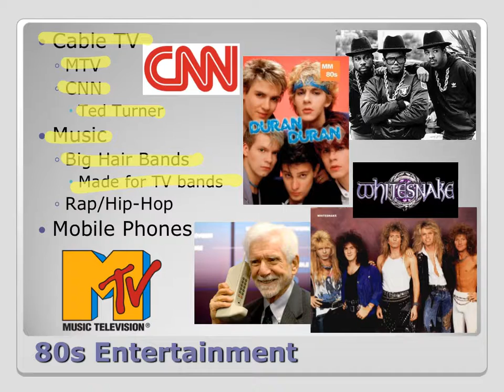80s Slide 5 80s Entertainment